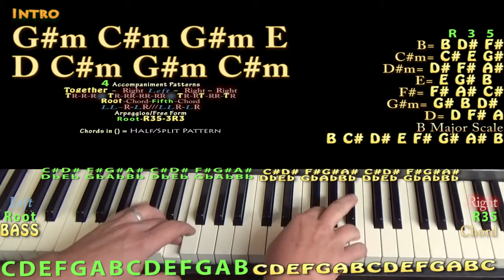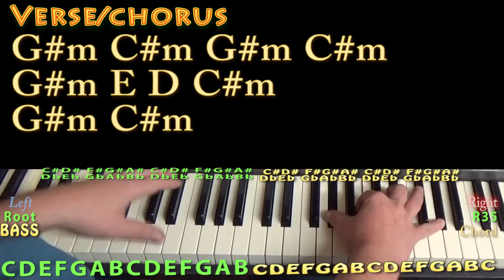We the People (Tribe Called Quest) Piano Lesson Chord Chart